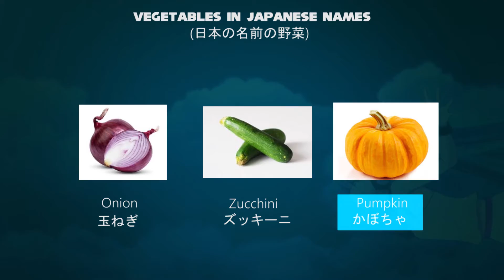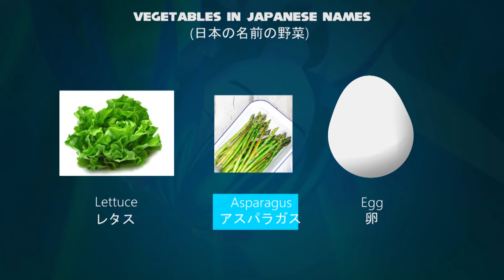Hatsune Miku Teaches about Vegetables in Japanese Names